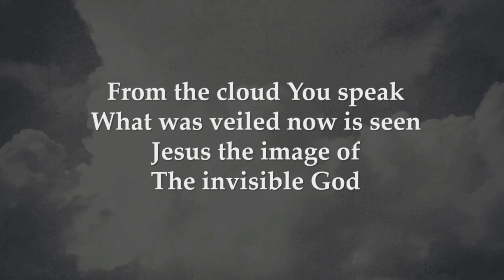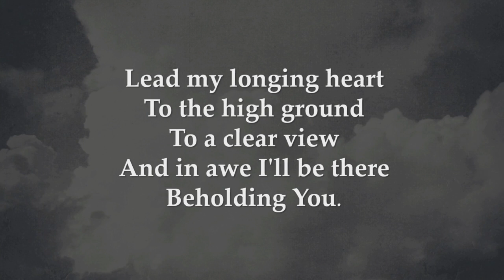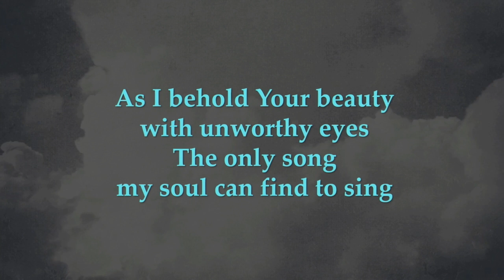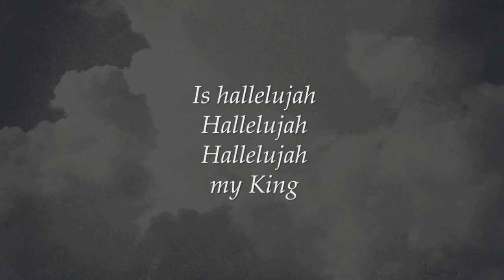Transfiguration Song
Recorded February 14, 2021.  Guitar by Pastor Titus Buelow.